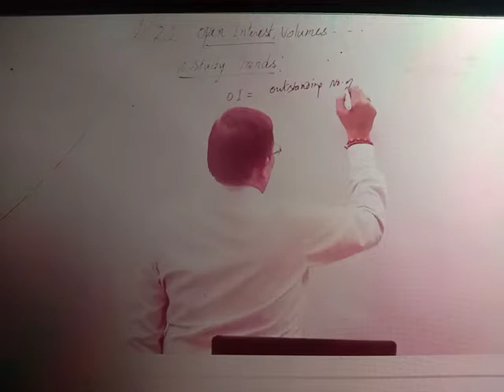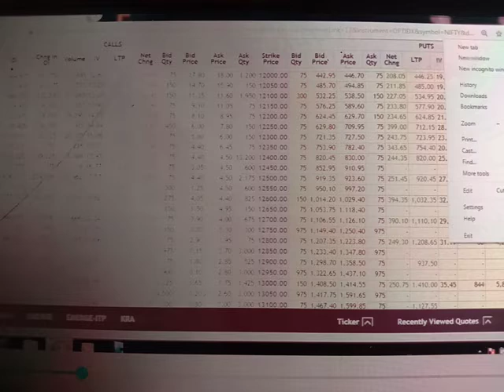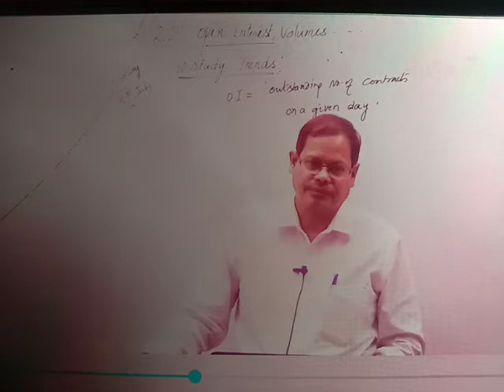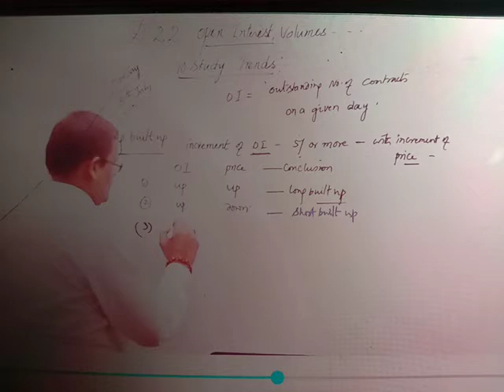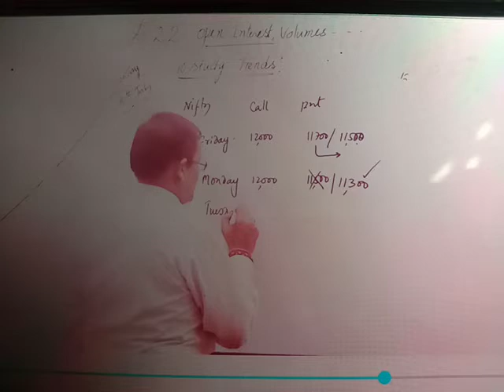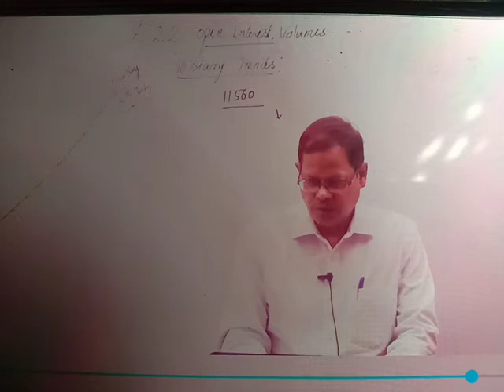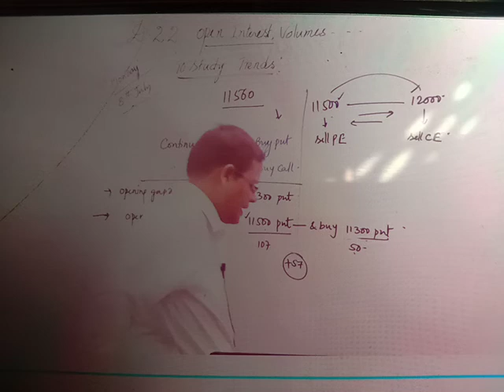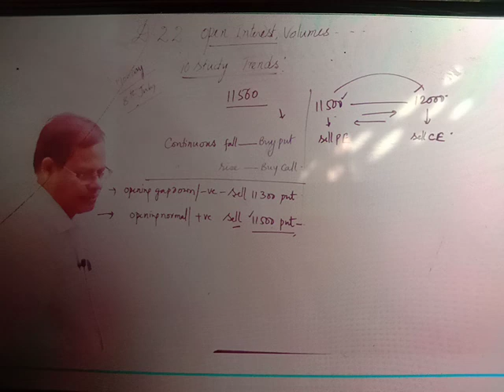22 Open Interest, Volumes